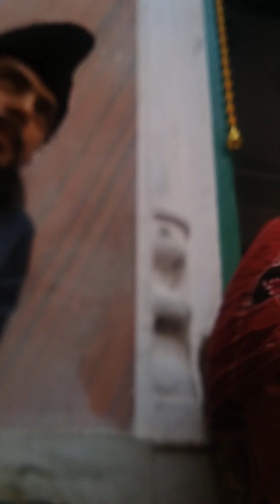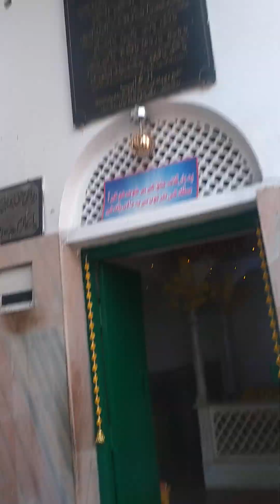More agna moinuddin ayo re